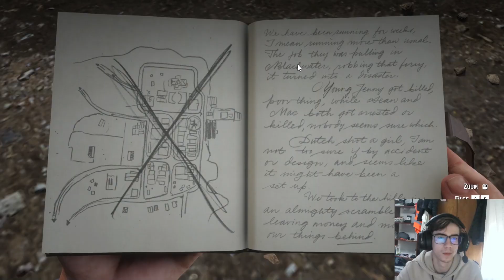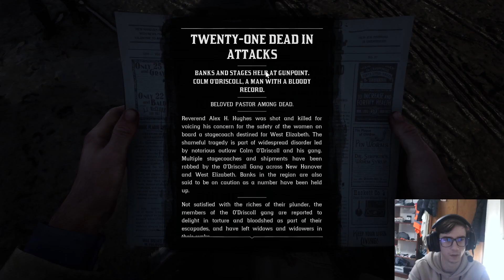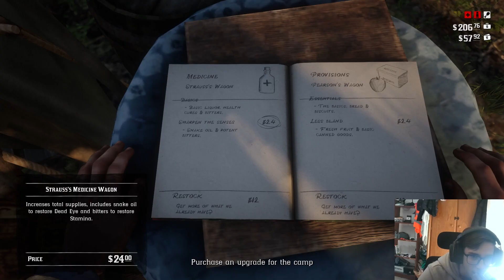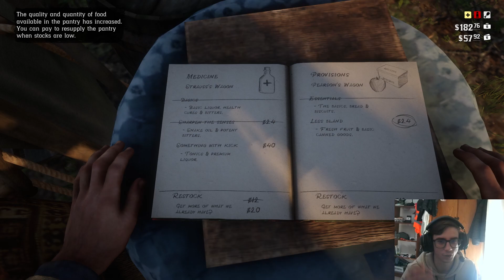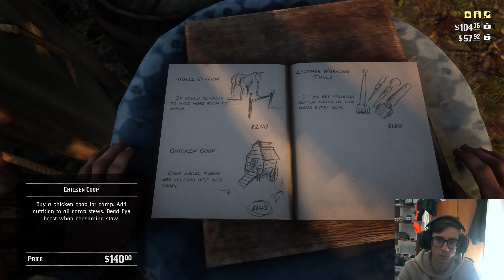Jugando al póker y pegando en los bares - RDR2 #2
Seguimos la serie de este maravilloso juego
We continue the series of this wonderful game

Muchas gracias por apoyar el contenido ^^
No olvides que un follow y un like ayudan mucho! :)